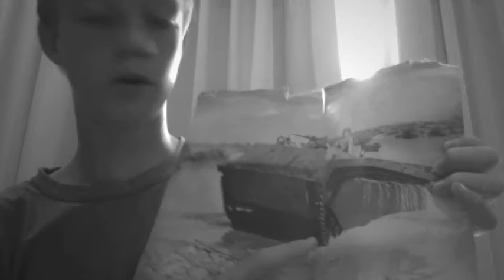Finn - Family of War Stories 2016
This video is part of the Year 9 English sets 2016' "Family of War Stories" project, as told by each student in stark black and white videos. These were done whilst studying various representations of war. For many it was revelatory; a discovery into their family history that had been previously unknown to them. War touches all of us in some way, some families more so than others.